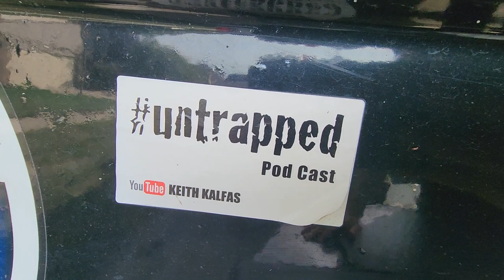Landscaping Business | Your Mental Health & Perseverance to Win🏆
Landscaping Business | Your Mental Health & Perseverance to Win🏆 @keith-kalfas
Landscaping Marketing Strategies That Cost NOTHING | 6 Tips for September

-- 🎧AUDIOBOOKS AUDIBLE
Try Audible and Get 2 Free Audiobooks -

if you click on one and purchase something I may receive a small percentage of the revenue.